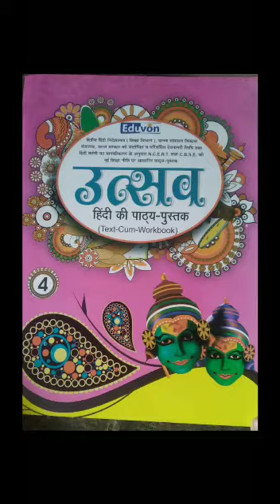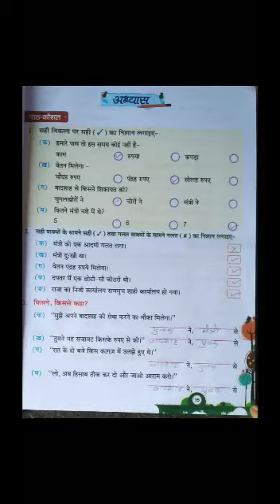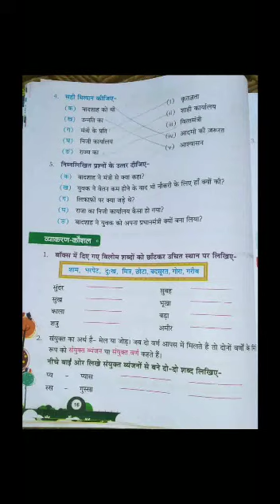Class 4 Hindi by Pragati Ma'am